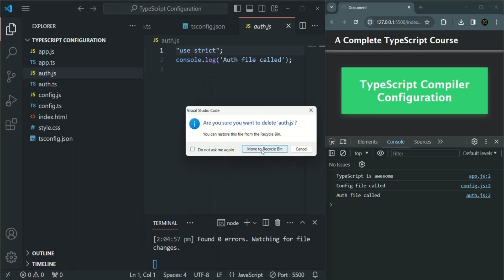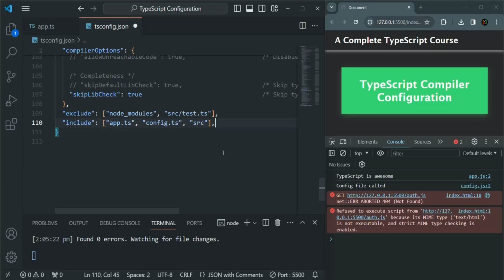#20 Including & Excluding Files | Configuring TypeScript Compiler | A Complete TypeScript Course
TypeScript extends JavaScript with optional static typing, allowing you to define the data types of variables and functions. This empowers you to catch errors early during development, improving code reliability and maintainability.

Learn about: 💥💥💥💥💥💥💥💥💥💥💥💥💥💥💥💥💥💥💥💥💥

👉 Type annotations: Explicitly define data types for variables and functions.
👉 Interfaces: Define contracts for objects, ensuring consistent data structures.
👉 Classes: Build object-oriented code with well-defined properties and methods.
👉 Generics: Write reusable code that works with various data types.

TypeScript seamlessly integrates with existing JavaScript code and libraries, making it a smooth transition for developers. Elevate your JavaScript development skills with the power of static typing!